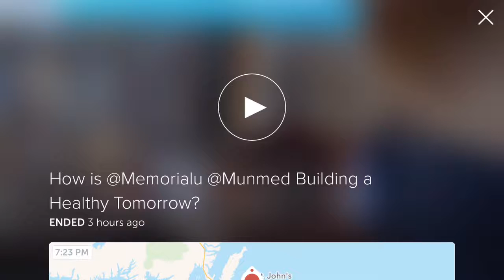How is Memorial building a healthy tomorrow?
Dr. James Rourke, dean, Faculty of Medicine explains how we are helping to build a healthy tomorrow for the communities of Newfoundland and Labrador and beyond.

Originally aired on Periscope (@MUNMed) on July 28, 2016.

Learn more about the Building a Healthy Tomorrow fundraising campaign.